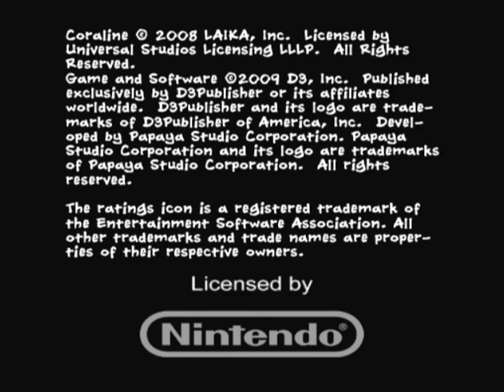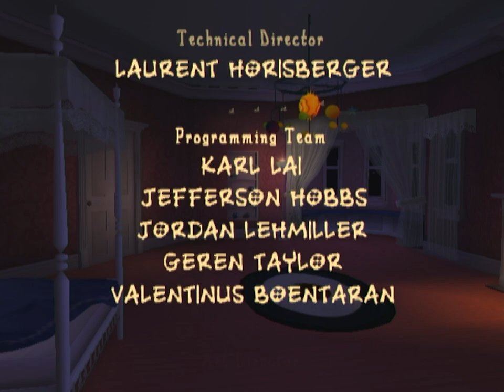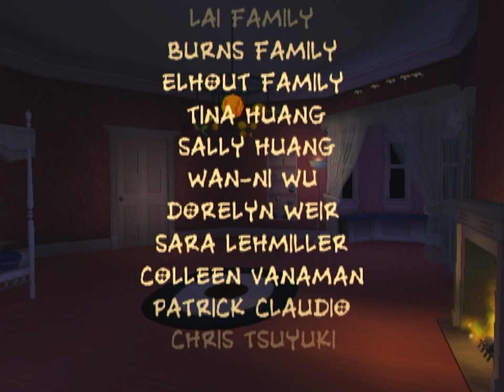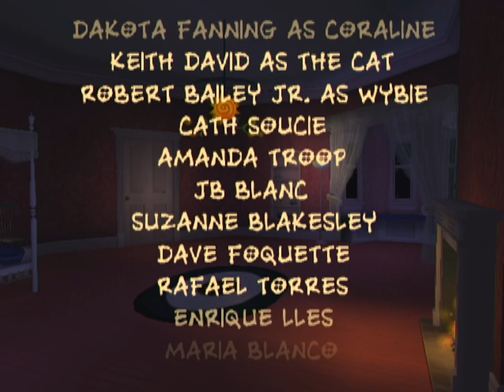Coraline [71] Wii Longplay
Coraline is a 2009 adventure game based on the film of the same name where Coraline is lured to the other world by the Beldam, Other Mother, who fabricates a world to lure her there to say forever to devour her soul. Now she must escape and rescue the ghost eyes of the three ghost kids souls.

This longplay was requested by: masco2.0

Time Codes:
0:00:00 - Intro
0:01:03 - Opening Cutscene
0:01:51 - Chapter 1
0:23:53 - Chapter 2
0:38:11 - Chapter 3
0:53:18 - Chapter 4
1:03:41 - Chapter 5
1:24:17 - Chapter 6
1:31:40 - Chapter 7
1:38:28 - Chapter 8
1:50:27 - Ending
1:51:23 - Credits